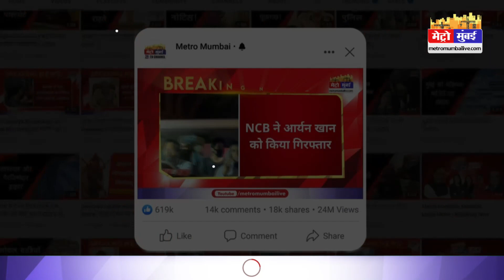रात 12 बजे तक बज सकते है लाउडस्पीकर, गणेशउत्सव को लेकर CM शिंदे का बड़ा एलान